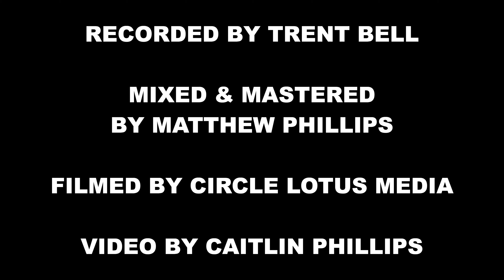"Let's Get A Drink" (State House Sessions)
@State House Sessions  @differentjane5058

Audio/Visual Recording Provided by the Artist

Video by Caitlin Phillips
Edited and Directed by Caitlin Phillips